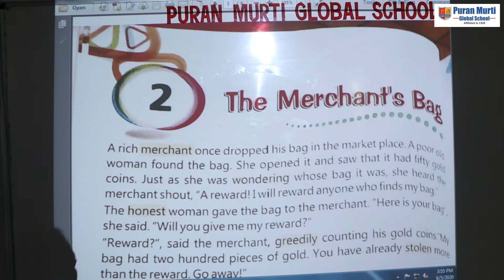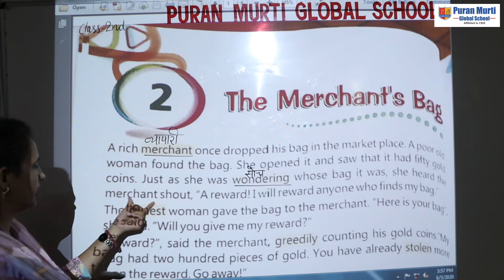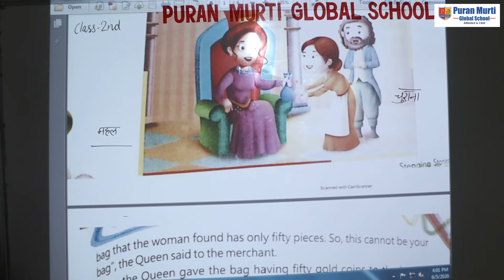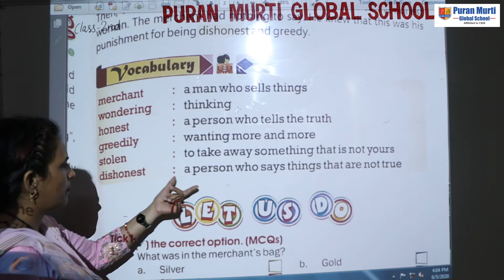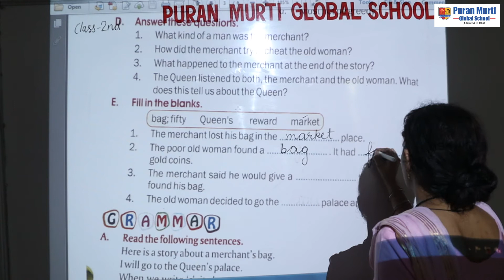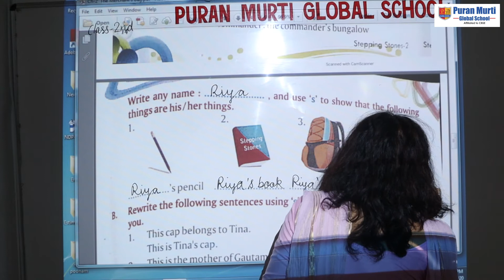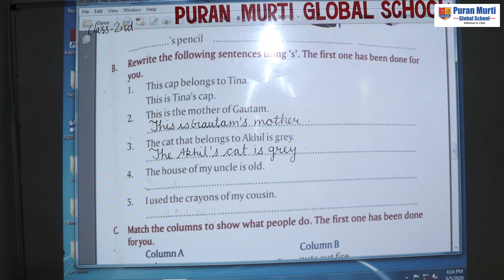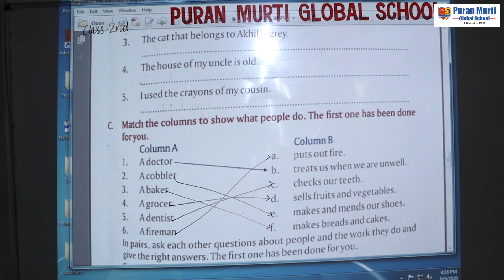PURAN MURTI GLOBAL SCHOOL_CLASS_2nd_ENGLISH_CHAPTER _ 2_MERCHANT'S BAG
CLASS_2nd_ENGLISH_CHAPTER _ 2_MERCHANT'S BAG
ONLINE_CLASS